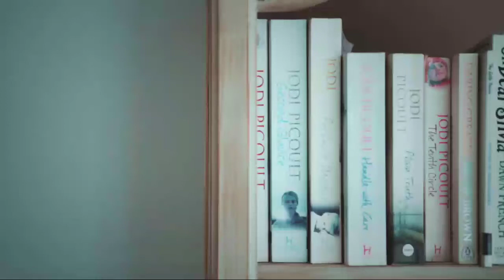A Random Walk Down Wall Street Audiobook || Chapter-04 || With English Subtitles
This video is Audiobook of A Random Walk Down Wall Street, it is written by Burton Gordon Malkiel, a economist of Princeton University.

This book gives you a guide to investing, covering all topics from stocks, bonds, even tangible assets like gold and coin.

To listen all types of audiobook like Action and Adventure, Classics, Comic Book or Graphic Novel,  Fantasy, Horror, Literary Fiction,  Romance, Science Fiction (Sci-Fi),  Short Stories,  Suspense and Thrillers,  Biographies and, Autobiographies, History,  Poetry,  Self-Help you can visit our channel.